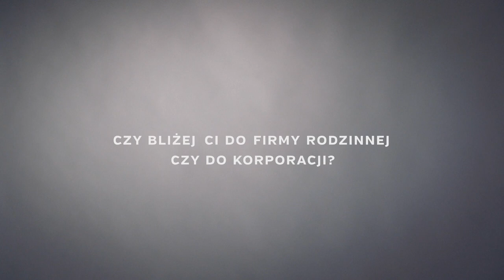Praca w korporacji czy w firmie rodzinnej?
wystąpił Bernard Fruga
scenariusz i reżyseria Jan Borowiec
zdjęcia Jakub Kowalczyk
montaż Marcin Szymański
animacje SzaroBiuro
kompozycja muzyki i udźwiękowienie Marcin Sady
dźwięk na planie Dariusz Wancerz
oświetlenie Jakub Kowalczyk
make up Anna Słowińska
producent wykonawczy Ubi Leones
Fundusze Europesjskie Wiedza Edukacja Rozwój
Unia Europejska Europejski Fundusz Społeczny
Projekt „Mikro Innowacje - Makro Korzyści” współfinansowany ze środków Europejskiego Funduszu Społecznego, realizowany przez Lubelską Fundację Rozwoju oraz Gminę Miejską Lublin, Miejski Urząd Pracy w Lublinie